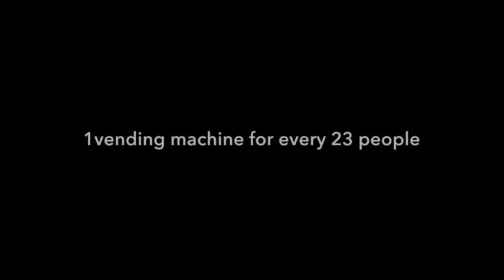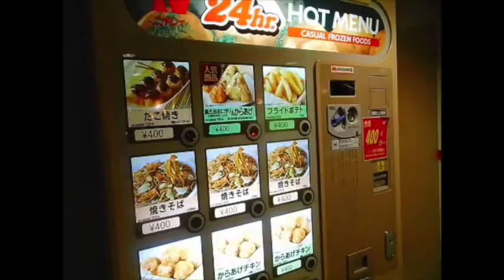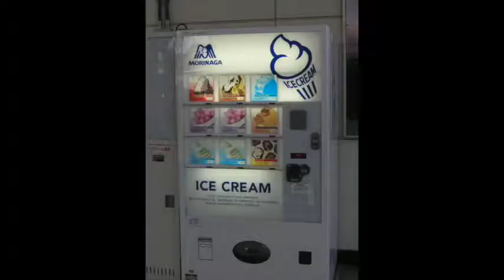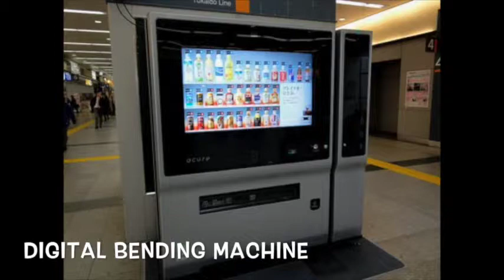Fun to Know Japanese Culture:Toilet & Vending Machine